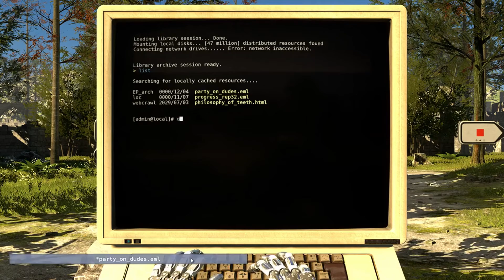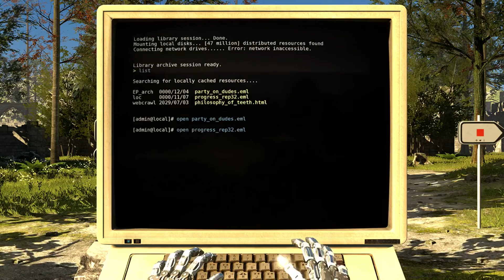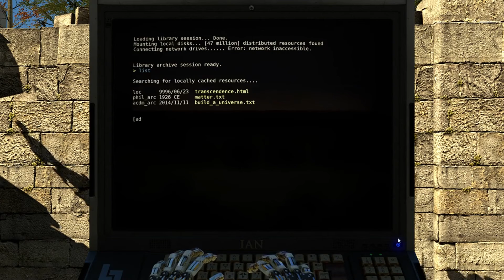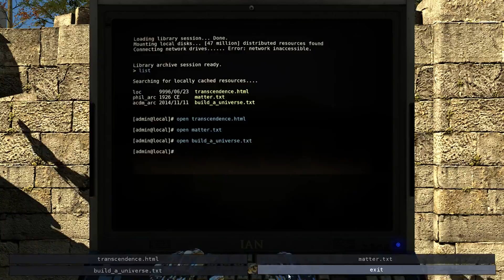Talos Principle - World C5 - All Sigils and Stars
World C5 of The Talos Principle

4 Sigils & 3 Stars.

0:50 - Main computer
3:50 - Time Crawls
10:35 - Time Flies (23:55 for solution)
28:25 - Star 1
28:55 - Extra computer
31:40 - Up Close and Jammed
37:20 - Star 2
42:30 - Dumbwaiter
46:33 - Star 3